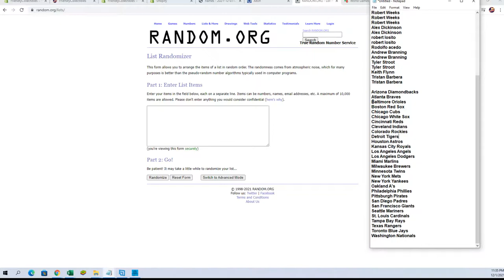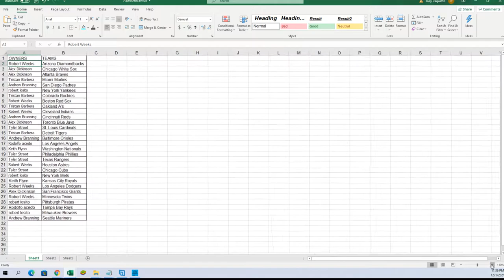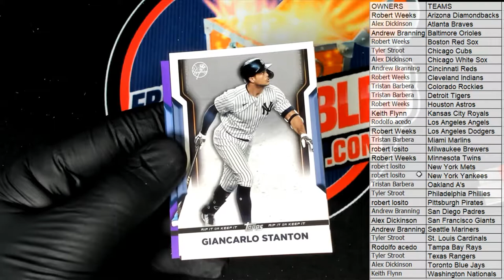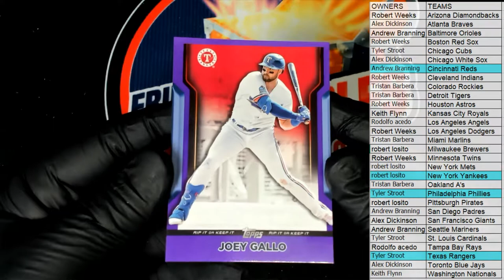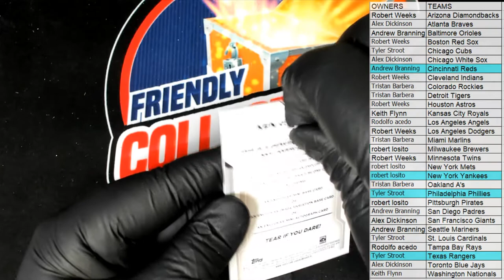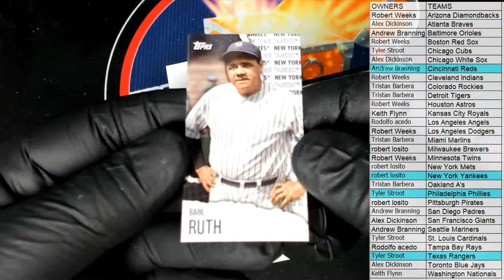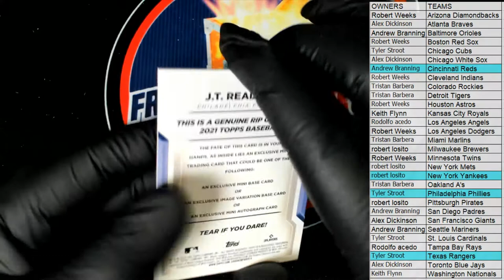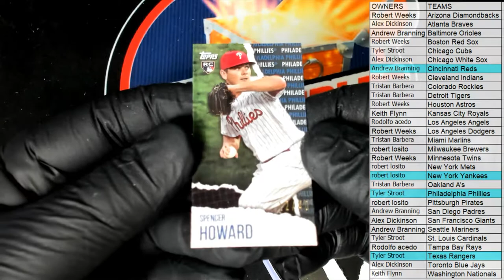2021 Topps Rip Baseball Box ID 21TOPPSRIP102